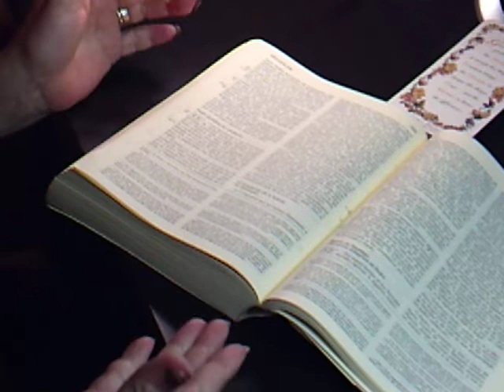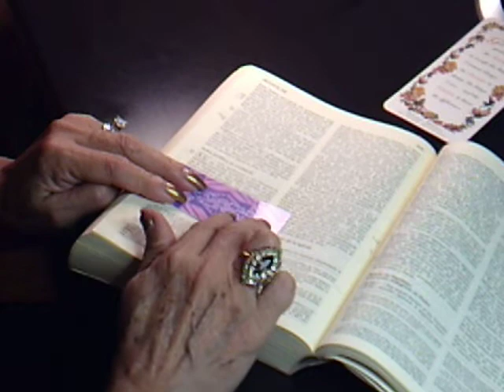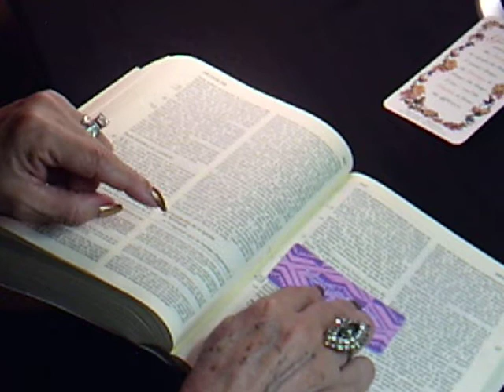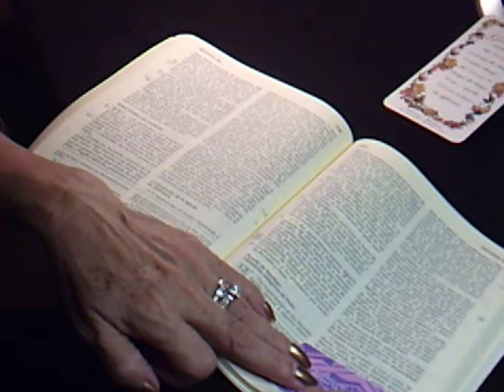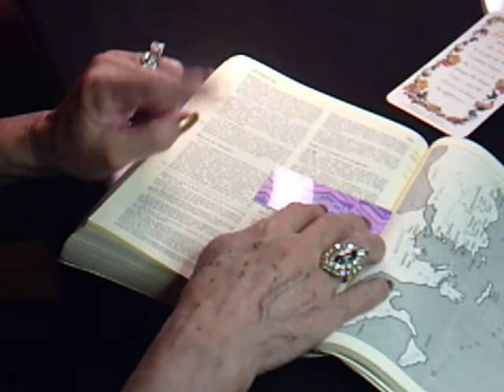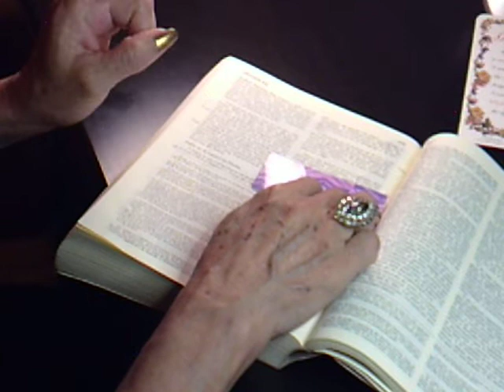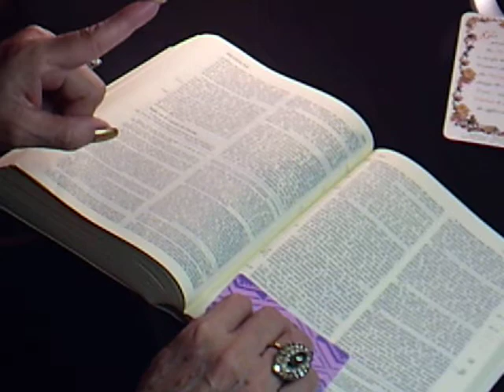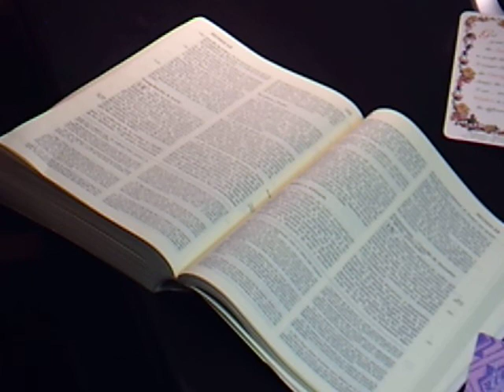Leyendo la Biblia Nuevo Testamento Hechos Capítulo 11:1 al 13:52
Compartan el video para que ayuden a más persona a reforzar su Fé